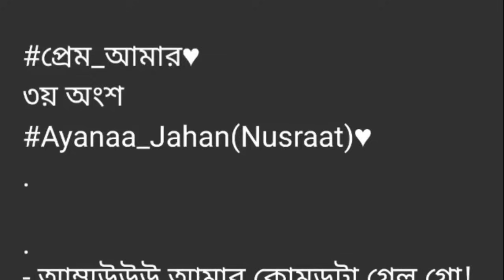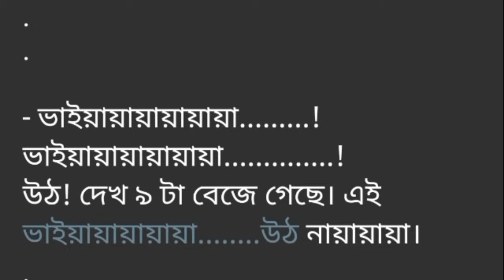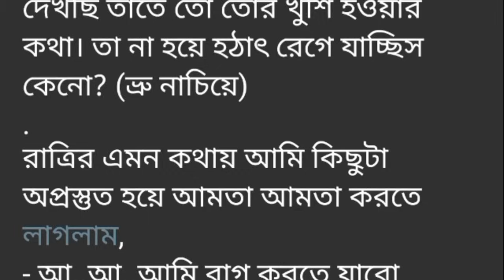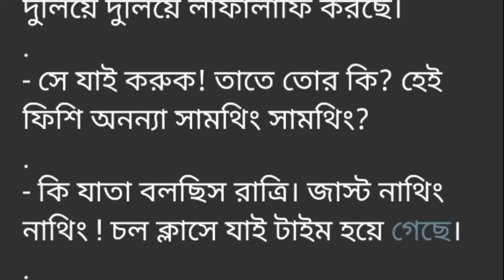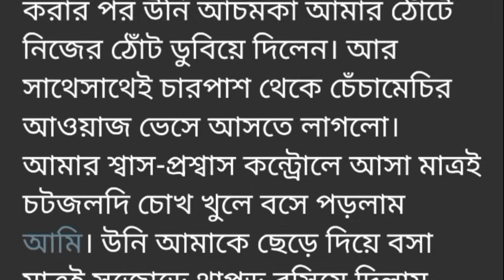প্রেম! _আমার||৩য় অংশ|| প্রায় আধঘন্টা হতে চললো আমি এক পায়ে ভর করে আরেক পা শূন্যে তুলে দু হাতে ....